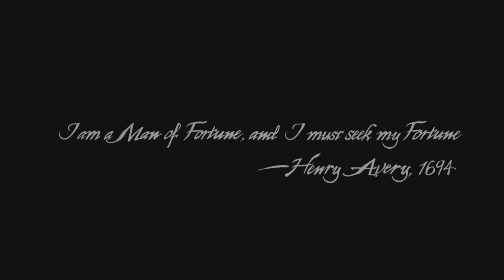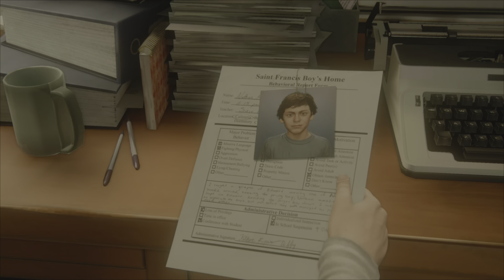Uncharted A theft end : The beginning